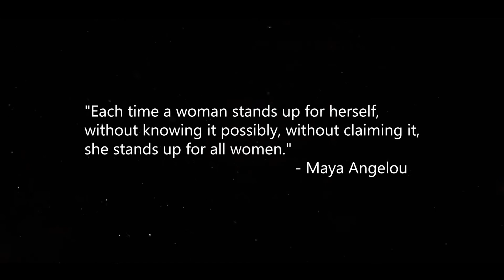Virginia National Guard observes Women's Equality Day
Today we recognize Women’s Equality Day which commemorates the adoption of the 19th Amendment guaranteeing women the right to vote. In recognition of that historic event and all the contributions women have made to our formation, we salute the mothers, daughters, sisters and wives who have served before us, alongside us and those who will come after us. (Virginia National Guard video by Spc. Shawn Nguyen)